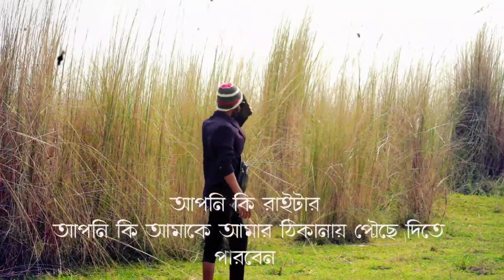funny Rider boy|কথা কম কাজ বেশি বাংলা র‍্যাপ সং ২০২৩#video top bangladesh new new #2023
আসসালামু আলাইকুম আমাদের চ্যানেলের পক্ষ থেকে আপনাদের সবাইকে আরেকটি নতুন ভিডিও উপহার দিলাম
এই ভিডিওর মাধ্যমে যদি আমাদের কোন ভুল পান তাহলে ক্ষমার দৃষ্টিতে দেখবেন এবং আমাদের ভুলটি ধরিয়ে দিয়ে আমাদেরকে সংশোধন হওয়ার সুযোগ করে দিবেন আর যদি আমাদের এই ভিডিওটি ভালো লাগে তাহলে অবশ্যই আমাদের চ্যানেলটি সাবস্ক্রাইব করে পাশে থাকবেন

আরো ভালো ভিডিও পেতে আমাদের পেজটি ফলো দিয়ে রাখেন